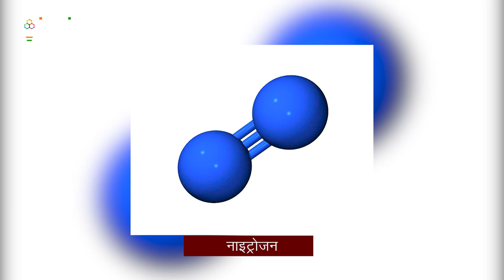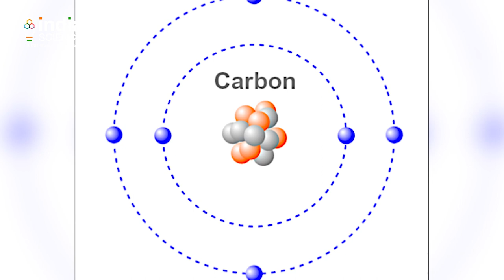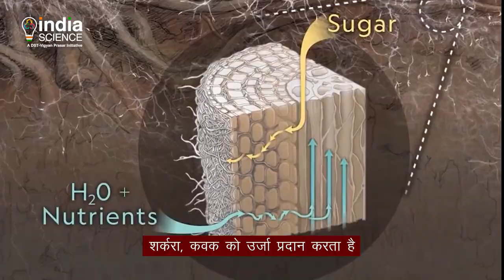Mycorrhizal Network (H)